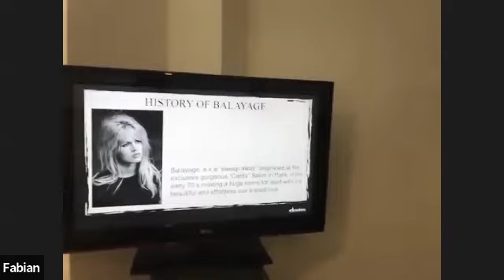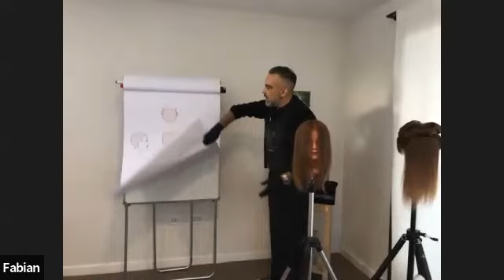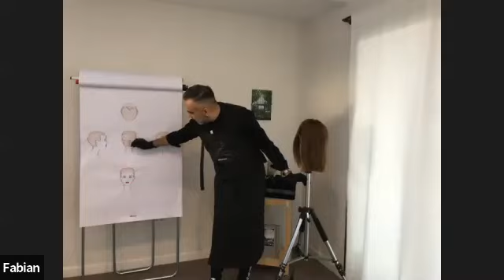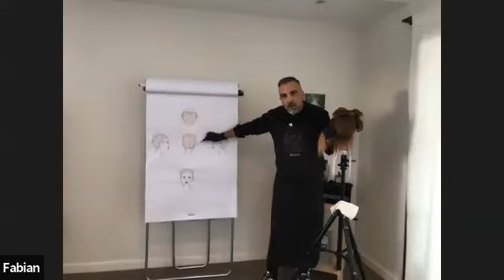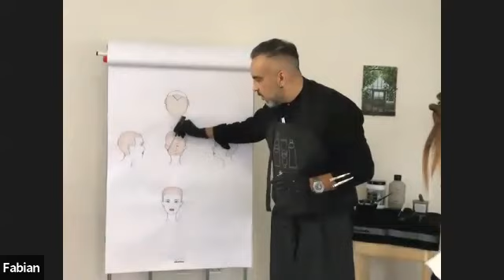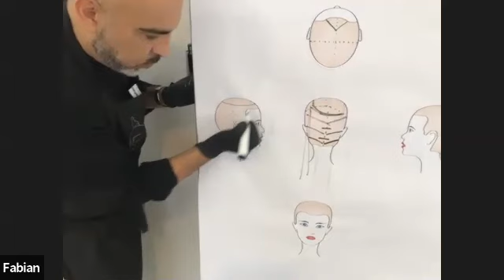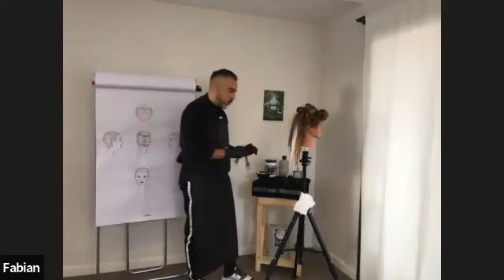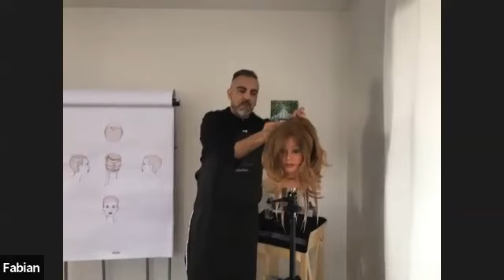[Spanish] Bleaching Techniques with Fabian Carrizo - Davines education